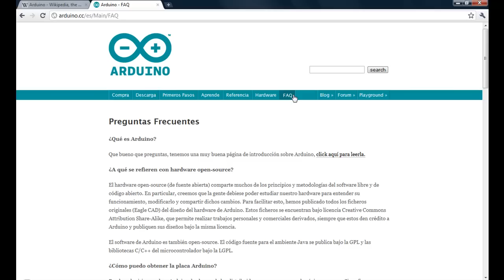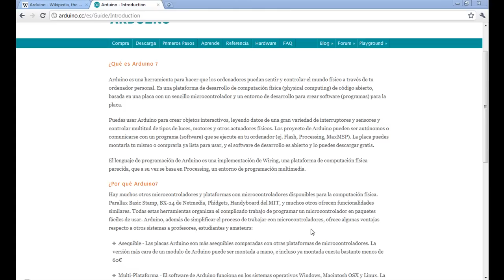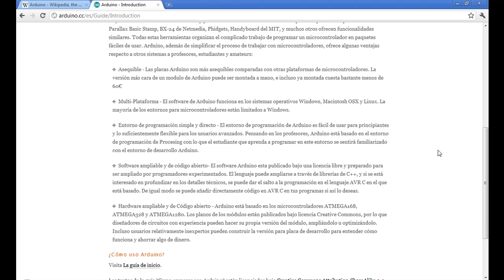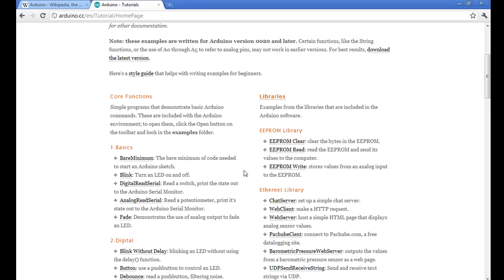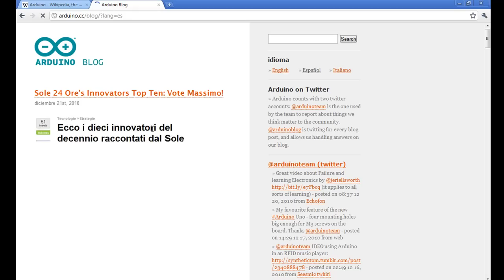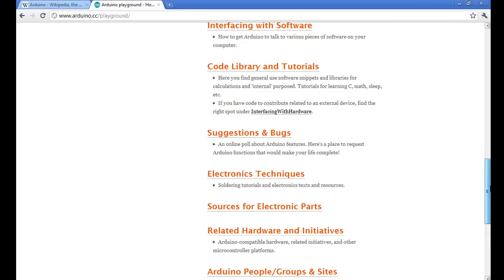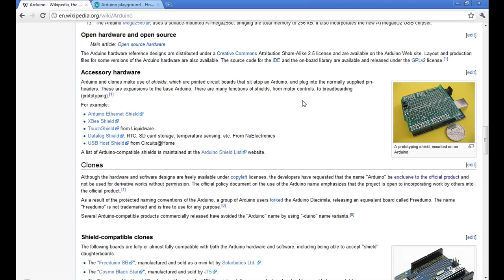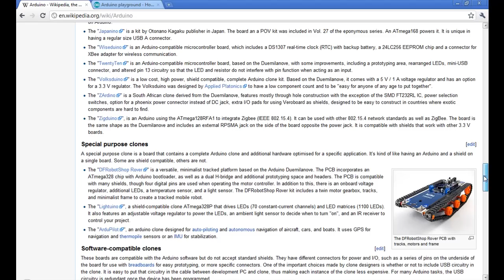Arduino básico T00AB - ¿Qué es Arduino?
El Equipo de Cosas de Mecatrónica y la Tienda de Robótica traen para todos sus lectores una serie de tutoriales acerca de Arduino en HD (High Definition), es un gran despliegue de información con la mejor tecnología para producir video-tutoriales. En esta primera entrega T01AB abordaremos la pregunta ¿Qué es Arduino?, citando los mejores sitios web para encontrar información. Aprende, conoce e imagina tus proyectos de arte, robótica, automatización, electrónica todo con la plataforma Arduino.